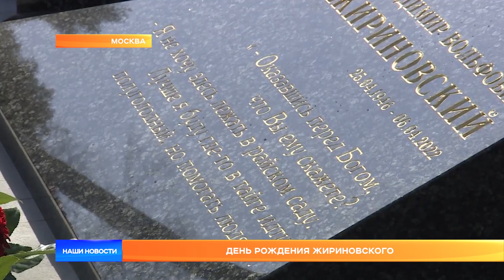День рождения Жириновского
День рождения Владимира Жириновского отметили местные либерал-демократы. В одном из столичных кинотеатров организовали фотовыставку и показ документального фильма о Владимире Жириновском. «Наши Новости» расскажут, о чем кино.